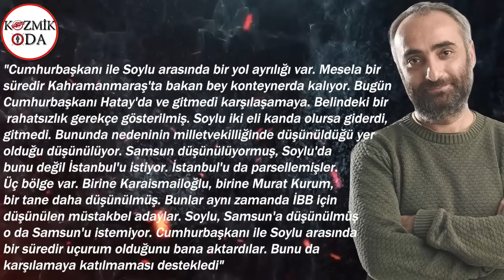CUMHURBAŞKANI ERDOĞAN ÇOK KIZDI SOYLU VE ALTUN’LA BÜYÜK GERİLİM!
Cumhurbaşkanı Recep Tayyip Erdoğan'ın 17 bakanı milletvekili adayı olarak göstereceklerini açıklamasının ardından çok sayıda kulis bilgisi gündeme gelmeye devam ediyor. HalkTV’de konuşan İsmail Saymaz iktidar cephesinde Süleyman Soylu ve Fahrettin Altun’un da adının karıştığı ve Cumhurbaşkanı Recep Tayyip Erdoğan’ı çok kızdıran bir olayın kulislere yansıyan detaylarını aktardı.

İçişleri Bakanı Süleyman Soylu ile Cumhurbaşkanı Erdoğan'ın arasında bir gerilim olduğunu dile getiren Saymaz...